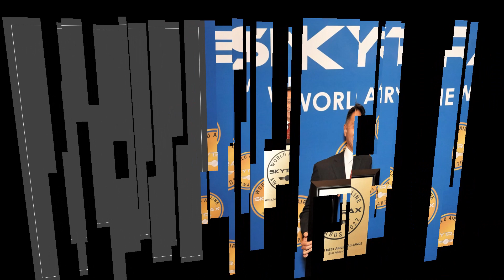Top 20 Best Business Class Airlines of 2023 (Skytrax)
The Top 20 Business Class of 2023
Hi I'm The Stats Guy!